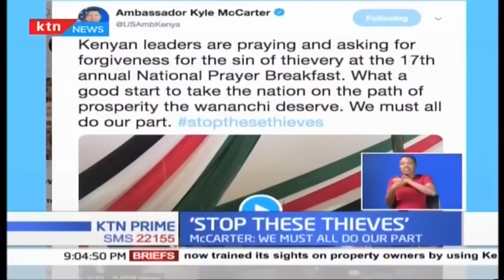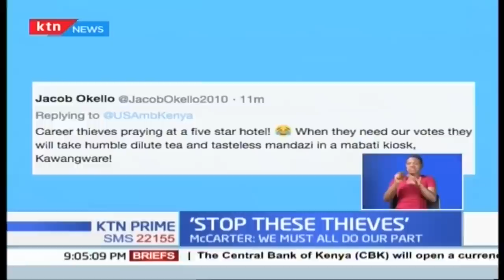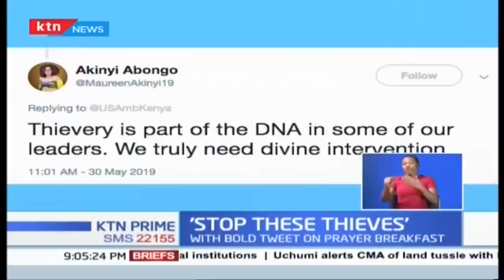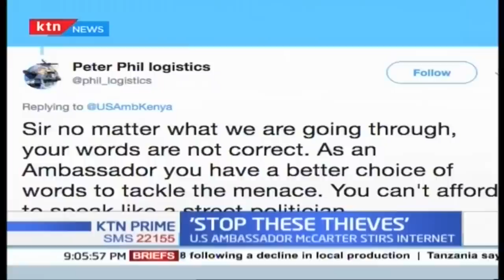'Stop these thieves' US Ambassador McCarter stirs internet with antigraft tweet